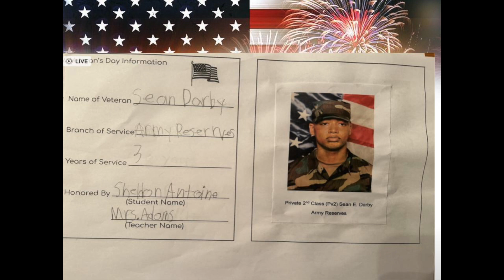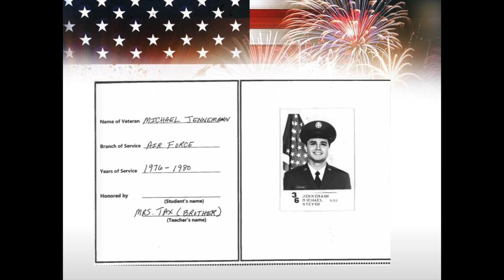Harrison Morning News Announcements: Nov. 10, 2023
Featuring Charm, Edison, and Heary in which we celebrate our veterans.